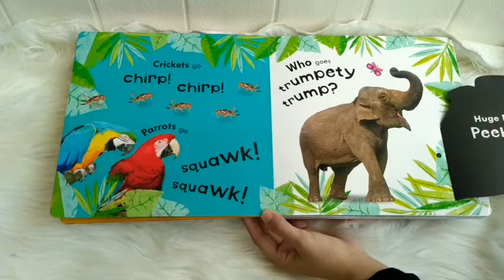DK Noisy Animal Peekaboo! Sound Board Book (5 Animal Sounds!)